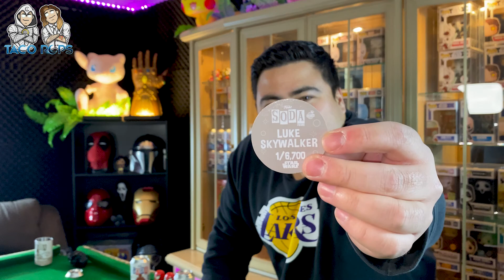Star Wars & Spiderman Funko Sodas! NAUGHTY!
In this video we milk the delicate teets of Funko and quench our damp pallets with the NEW Star Wars and Japanese TV series Spiderman Funko Sodas! We also dive into some highly CONTROVERSIAL, hard hitting Funko news! You are guaranteed to be very shocked from this video, so prepare well...you may never be the same again.

Sending love from Australia!

Taco & Crotchman